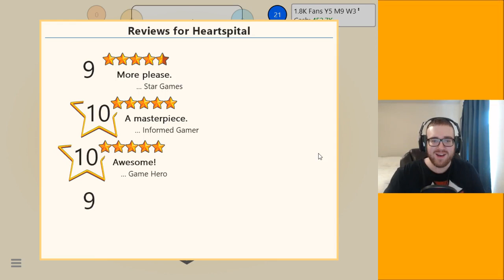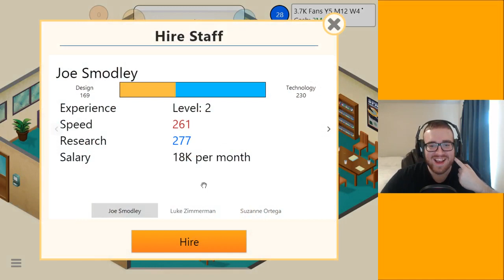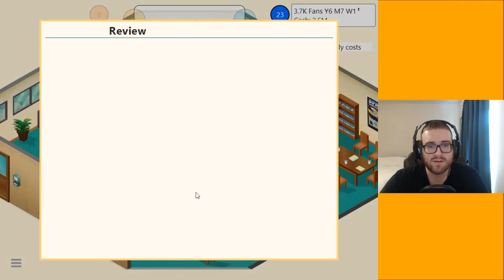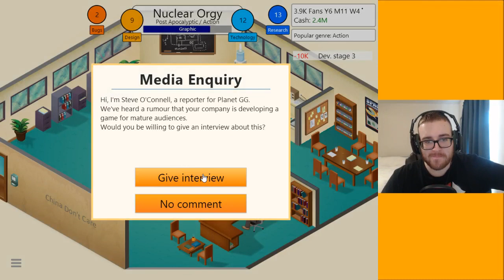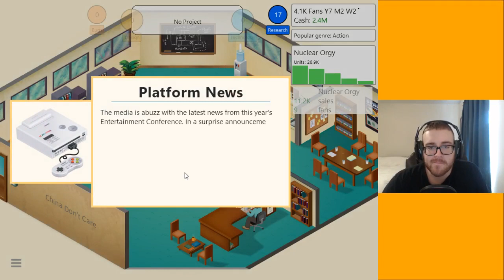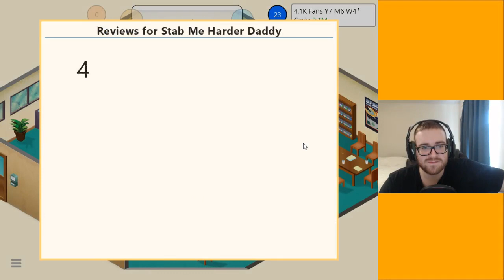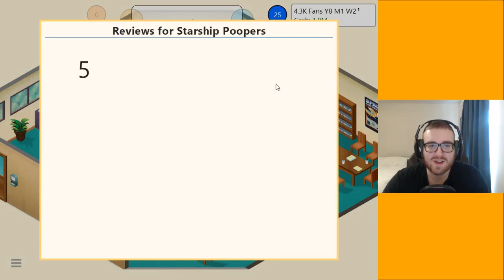Buddy Ben & Josh Play Game Dev Tycoon! Episode 2: Our Highest of Highs & Lowest of Lows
Hello friends! It's time for episode two of Ben and myself playing Game Dev Tycoon! This episode gave us both our biggest successes and biggest failures! It went south very quickly! Maybe it's time we bring in a consultant for the next episode?